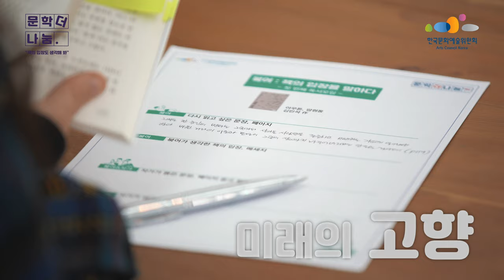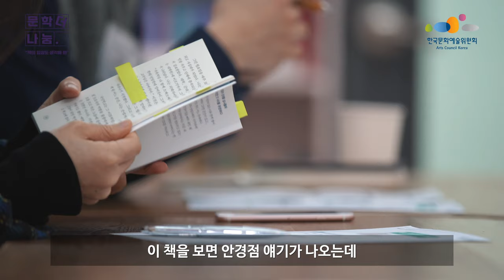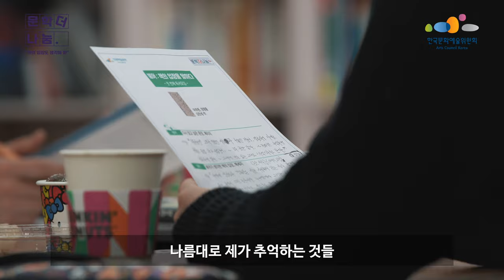수필-문학나눔 서평단 첫 번째 모임 이야기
책의대변인 붘어와 각 분야의 작가들이 만나 진행한 첫 번째 모임 이야기
붘어들의 책을 읽고 느낀 책의 입장과
작가가 생각하는 책의 입장은 어떻게 다를까요?
지금 바로 영상에서 확인해주세요 :)
‘소설/희곡/평론 – 당신의 비밀. 홍명진 작가’
‘수필 – 아무튼,망원동. 김민섭 작가’
‘시 - 나는 벽에 붙어 잤다. 최지인 작가’
‘아동/청소년 – 고양이 조문객. 선안나 작가’